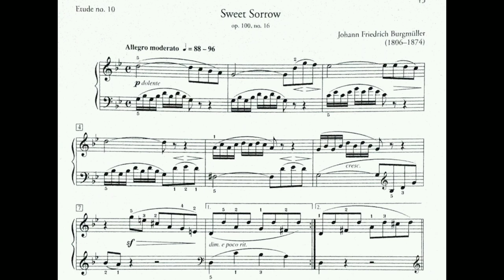Johann Frederich Burgmuller, Sweet Sorrow, Op. 100, no. 16